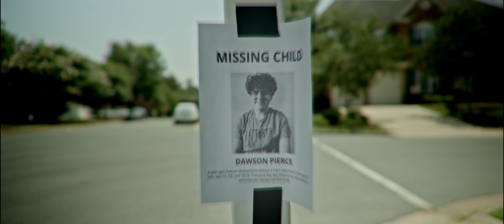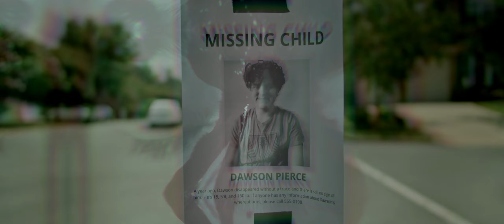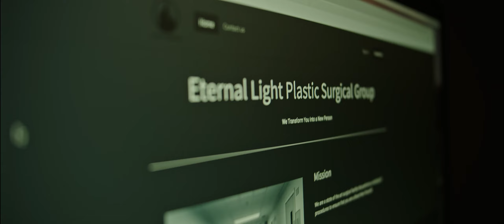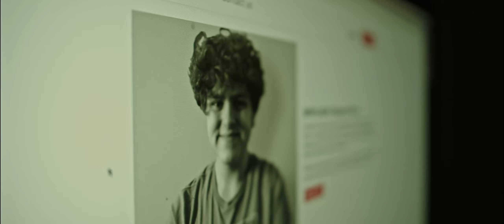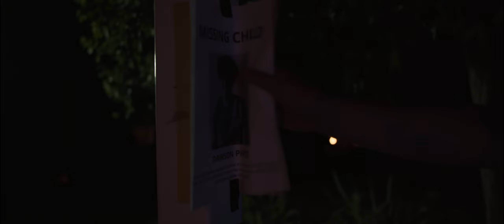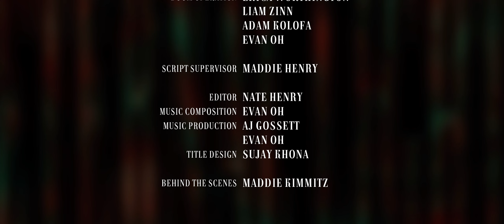Eternal Light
After the tragic loss of their son, Deuntay and Alex are overcome with grief. To combat it, they find an unusual way to get their son back that even they don't fully understand.

Thank you to everyone who made this film possible. It was a great experience and I learned so much! On to the next!